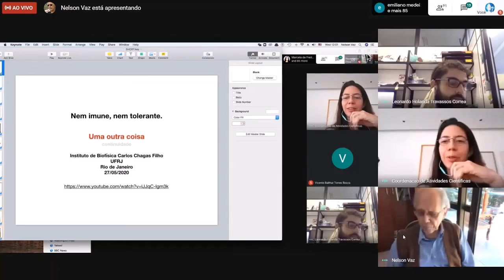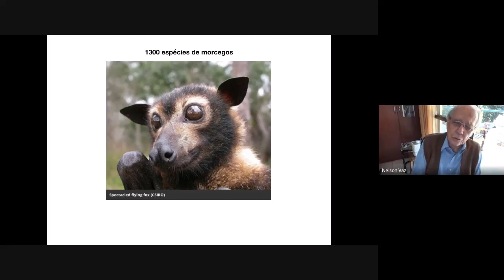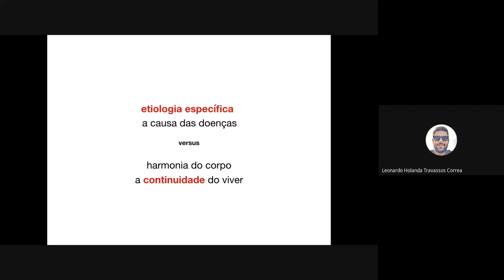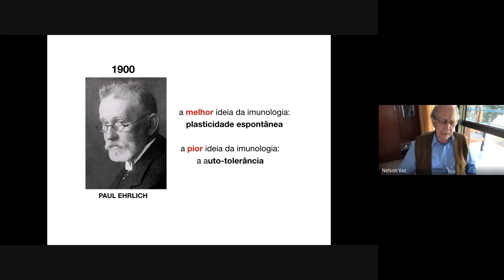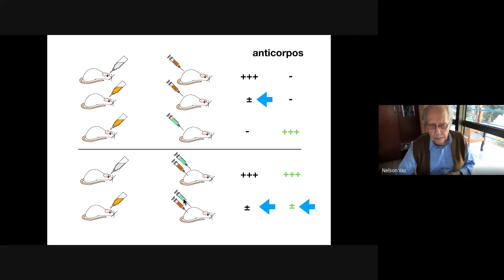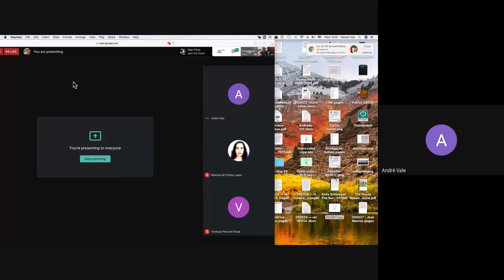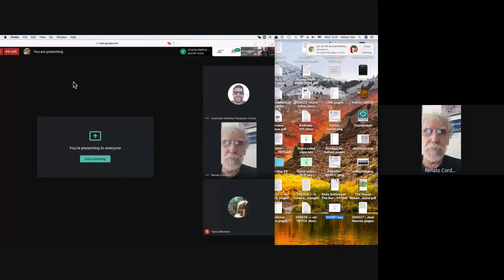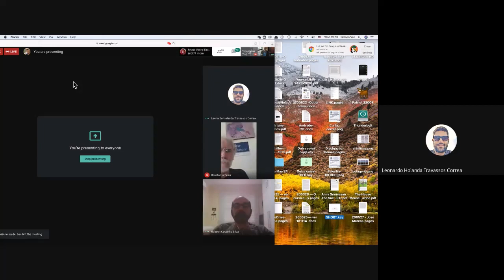Nem imune, nem tolerante: uma outra coisa. Conferência de Nelson Vaz no IBCCF (27/05/2020)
Conferência do Professor Emérito da UFMG, Dr. Nelson Vaz, "nem imune, nem tolerante: uma outra coisa" apresentada no Ciclo de Palestras em comemoração aos 75 anos do Instituto de Biofísica Carlos Chagas Filho da UFRJ